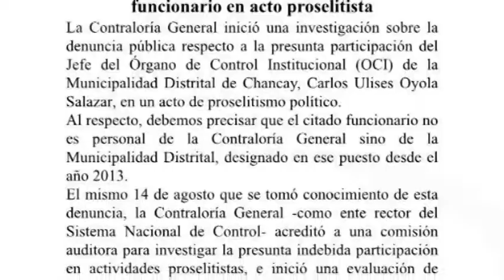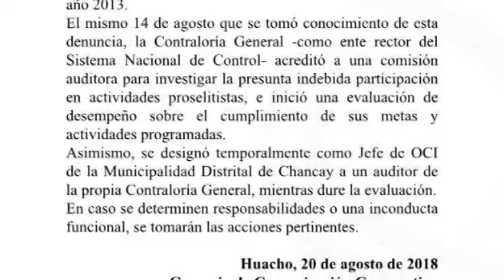JEFE DEL OCI EUGENIO BRITO HABLÓ SOBRE SUSPENSIÓN DE ULISES OYOLA POR HACER CAMPAÑA A FAVOR DEL A